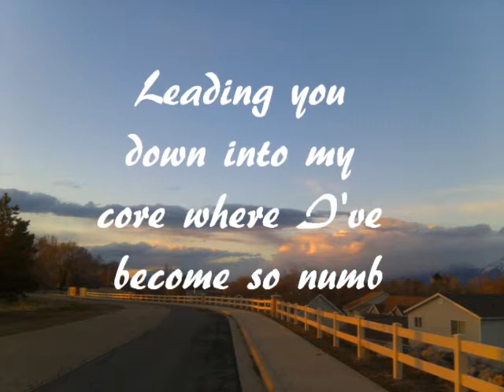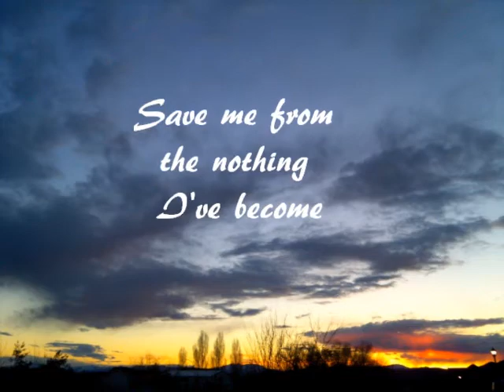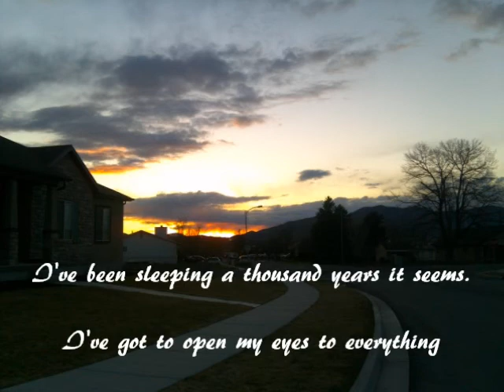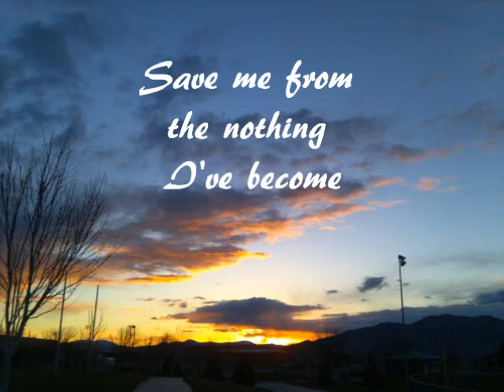Bring Me To Life -Evanescence (Song with Lyrics)